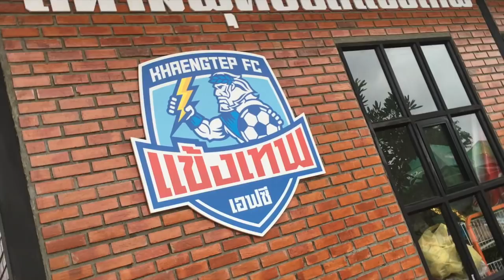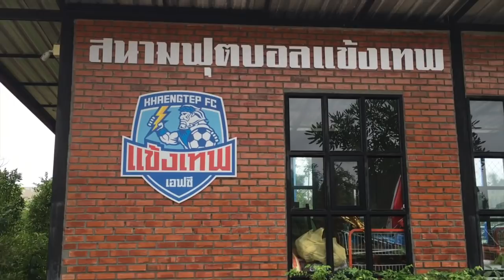โรงเรียนสอนฟุตบอล แข้งเทพ อะคาเดมี่ อุดรธานี :T3B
สนใจใช้บริการสนามบอล แข้งเทพ อะคาเดมี่ อุดรธานี